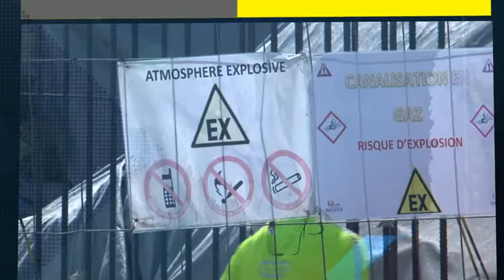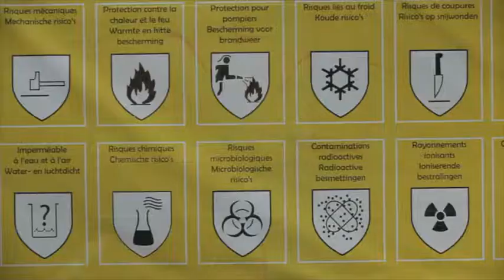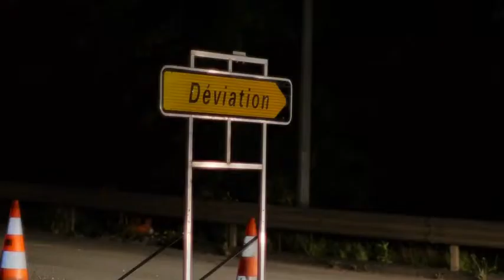SAFETY ATTITUDE COLAS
Découvrez la campagne internationale de sensibilisation à la sécurité sur les chantier du groupe Colas et la mobilisation sans précédent de tous les collaborateurs au quatre coins du monde